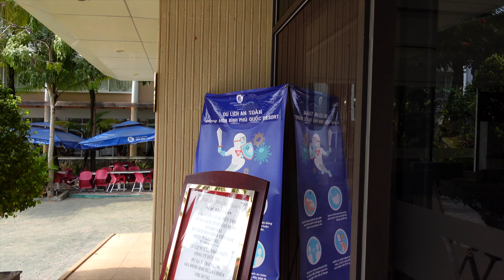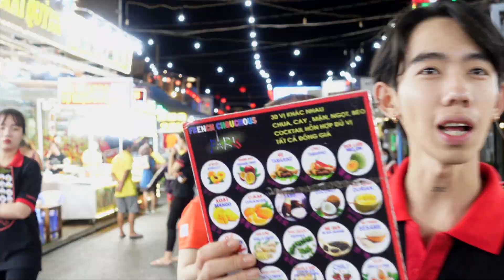Một Ngày Ở Phú Quốc Có Gì Vui??????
Đầu tiên cho phép Bình xin gởi lời cảm ơn sâu sắc đến tất cả mọi người đã yêu thương và ủng hộ Bình trong suốt thời gian qua. Bước 1 chinh phục 1000 Sun đã hoàn thành, gìơ đến bước 2 10k Subscribers nào.
Hy vọng mọi người sẽ tiếp tục ủng hộ Bình trong thời gian tới!
Loveyou!

Bình Bụng Bự VLog xin chào anh chị em bạn bè trên Diu Túp.
Con đường đi tới nút vàng xa nôi ngàn dặm, nhưng mình sẽ cố gắng thực hiện từng bước.
Sẽ cố gắng ra những video chất lượng cho mọi người.
Cảm ơn cả nhà nhiều! Love you All.